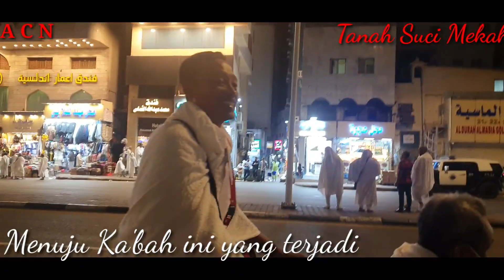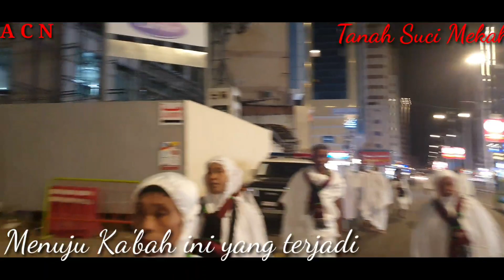Ternyata Di rukun Yamani Ada 70 Malaikat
Berdoa Di Semua tempat yang makbul seperti di multazam